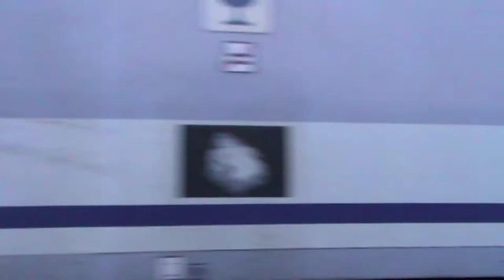Train mix Tunel